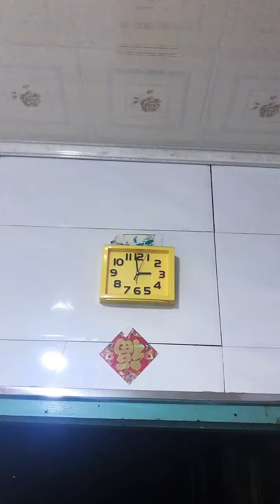Cooking at Home | by Cooking channel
Welcome to my new channel Cooking
I am trying on my best to create the the videos of cook for you !